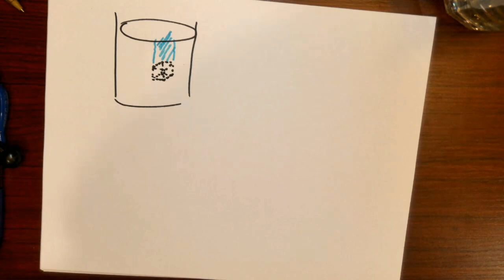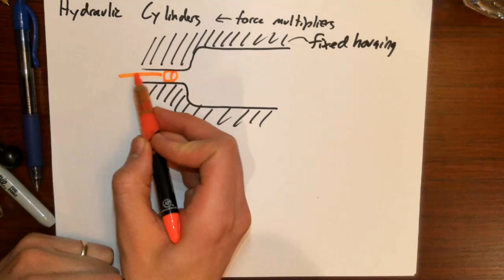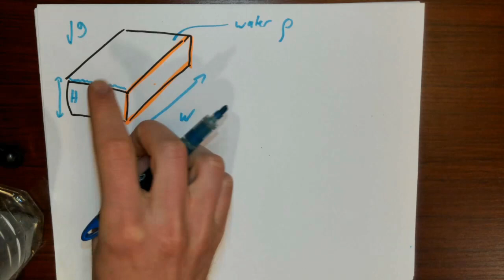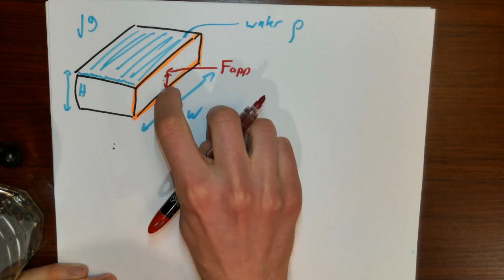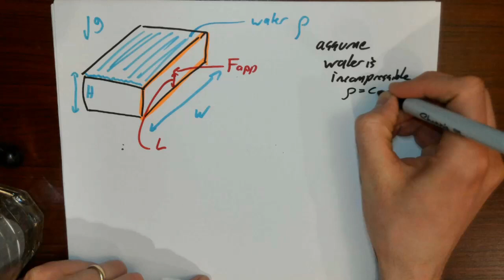BIOE 3310 Lec 4 - Pressure and Hydrostatics Loose Ends and Example Problems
Depth, pressure, density, and gravity relationship
Gage pressure vs absolute pressure
Specific Gravity
Example problems:
1) Safe depth of a watch based on pressure rating
2) Hydraulic cylinders as force multipliers
3) Force necessary to hold back a wall against hydrostatic pressure